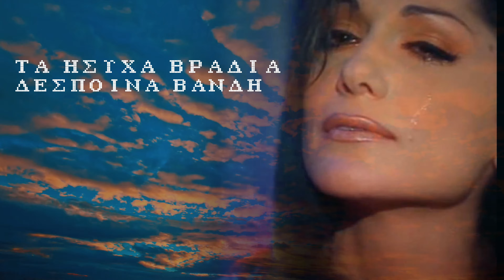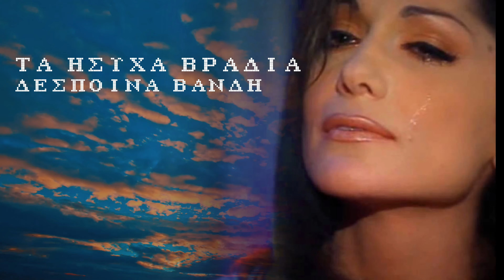Δέσποινα Βανδή / Το τραγούδι της ερήμου (official audio video)4k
Δέσποινα Βανδή / Το τραγούδι της ερήμου (τα ήσυχα βράδια)

Κυκλοφόρησε το 1996

Τραγούδι των Αρλέτα, Λάκης Παπαδόπουλος, και Μαριανίνα Κριεζή